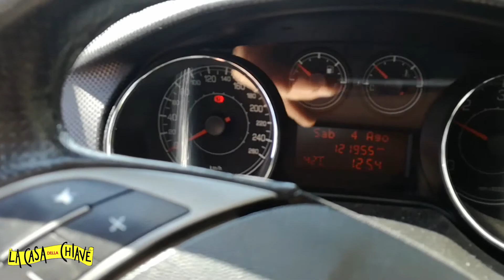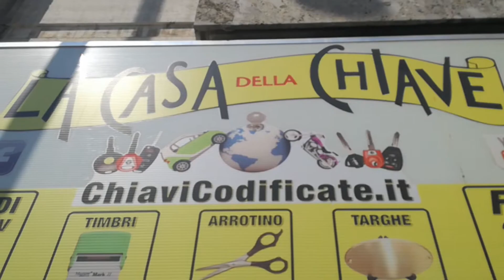CODIFICARE CHIAVE PER FIAT BRAVO MILANO